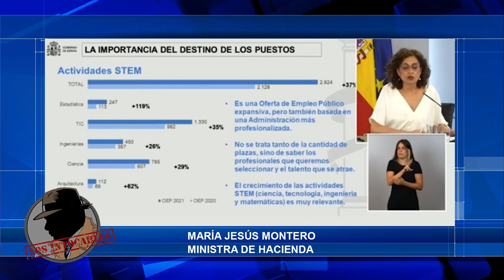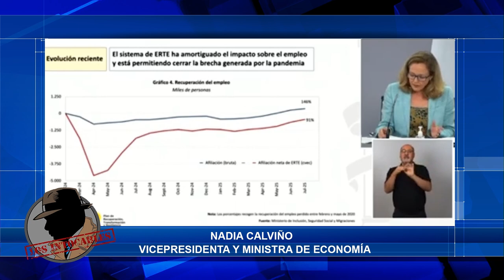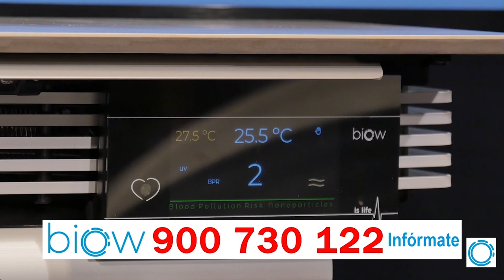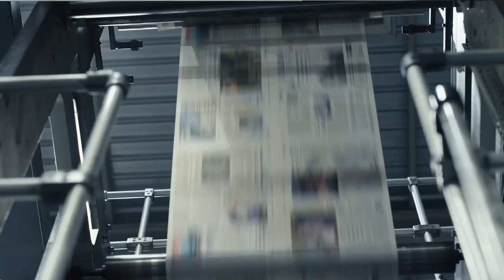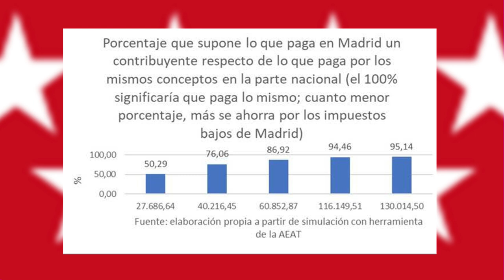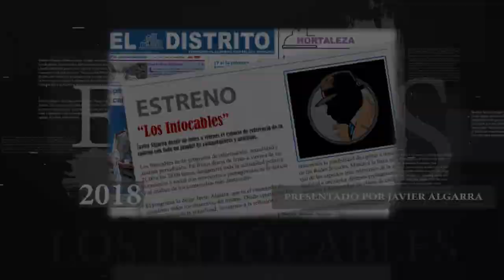Compra de voluntades: Sánchez inflará la Administración y alcanzará una cifra récord de funcionarios